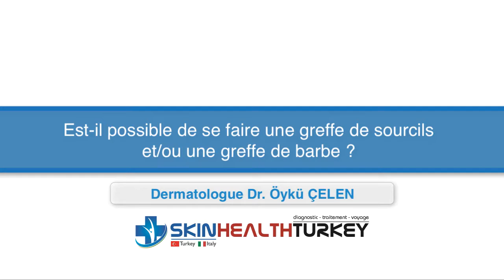Greffe de barbe – Est-il possible de se faire une greffe de sourcils et/ou une greffe de barbe?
Dr. Öykü Çelen – Skin Health Turkey